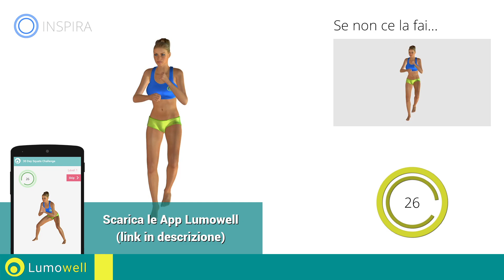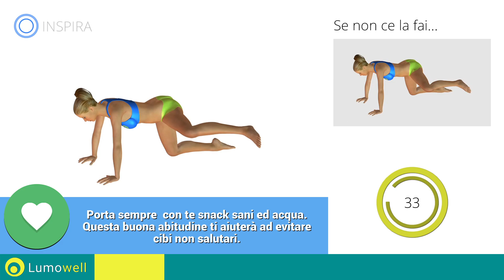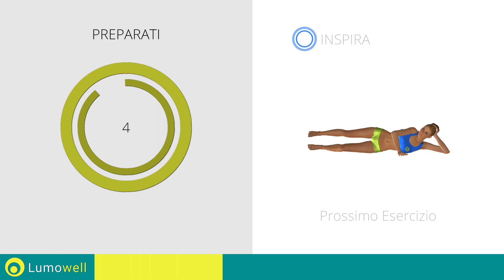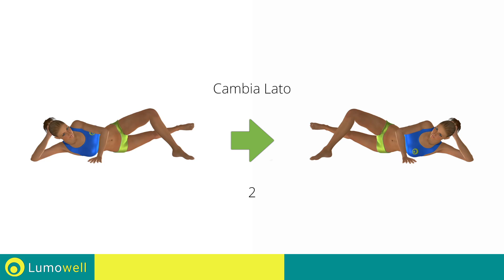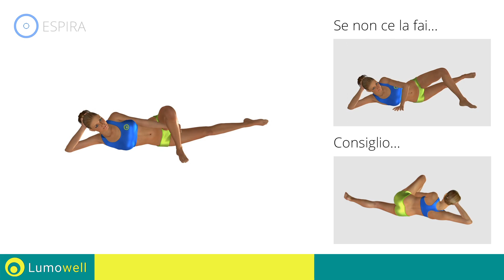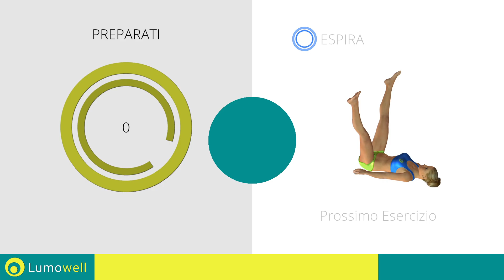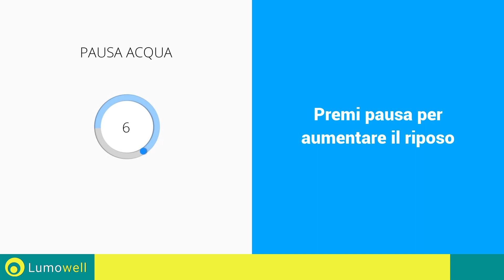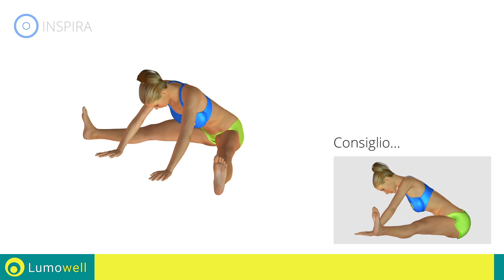Esercizi Interno Coscia - 15 Minuti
Workout completo per avere gambe snelle e toniche senza il bisogno di attrezzi. Prova questi esercizi semplici ma efficaci tonificare cosce e polpacci rapidamente.